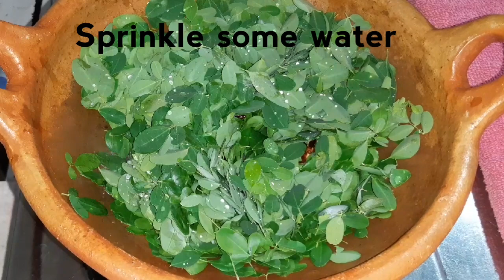Murungai keerai muttai poriyal | Drumstick leaves & Egg poriyal | Moringa & Egg stir fry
Murungai keerai muttai poriyal is a healthy side dish recipe to have with rasam rice and sambar rice. It's an easy &  quick recipe which will be ready in 20 minutes. it tastes so good and a healthy side dish too.